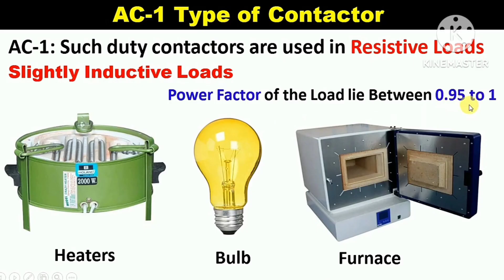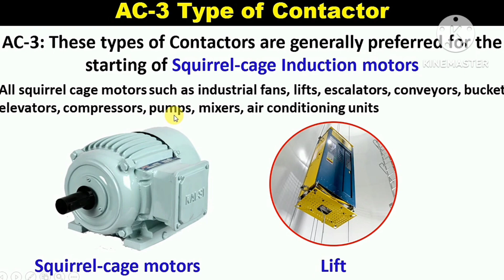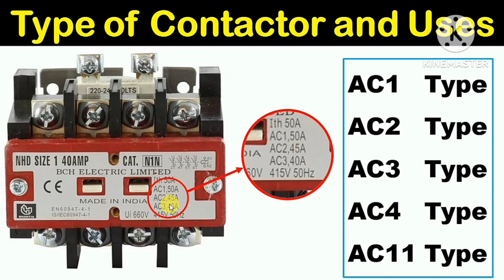Types Of Contacter And Uses in Pashto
Types Of Contacter And Uses in Pashto l dostan pa de video clip ke staso sara da contacter da dawlono aw dade da istimal pa rabita mohim malomat sharik shawe de shaid staso lapar da faide war wagarzi.
manana